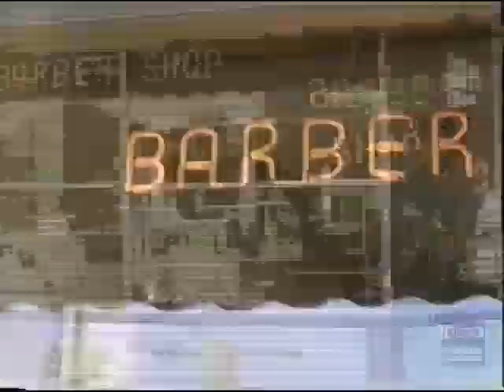Richard Karn | Wahl | Television Commercial | 1999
The Wahl Clipper Corporation, based in Sterling, Illinois, manufactures grooming products for people and animals.[